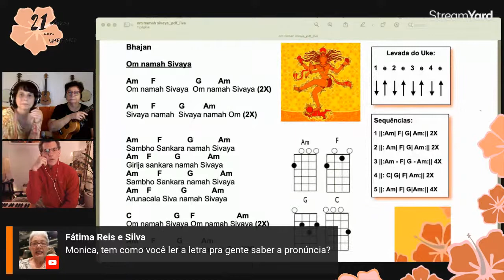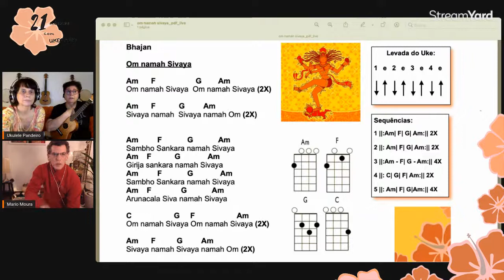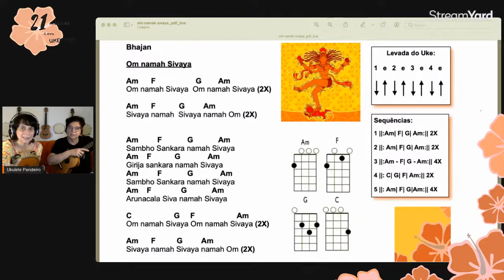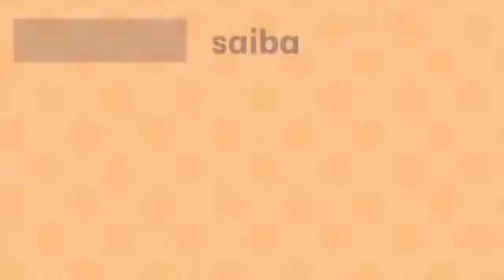MANTRAS NO UKULELE E PANDEIRO com MÁRIO MOURA - PAPO DE SOFÁ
Papo de Sofá é uma série que Monica e Flavia são entrevistadas por Clô e Jup.

Nesse sábado vamos receber Mário Moura que vai contar a sua história e vivência com os mantras. Vamos ensinar o Bhajan Om Namah Sivaya.